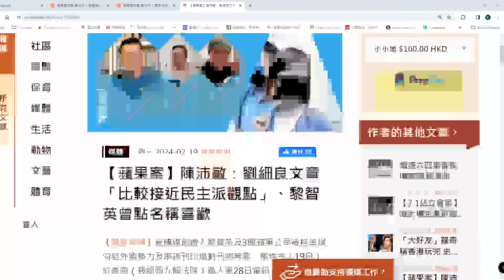【黎智英案2C】肥老黎搶人才，為何偏愛劉細良而捨蕭若元？為何細良代表民主派而蕭生不是？陳沛敏爆張劍虹搞小圈子「對抗」黎智英 22/02/2024